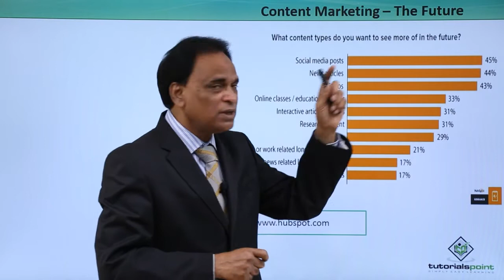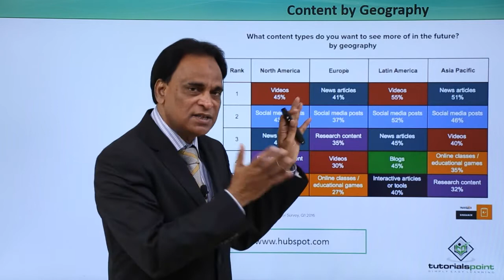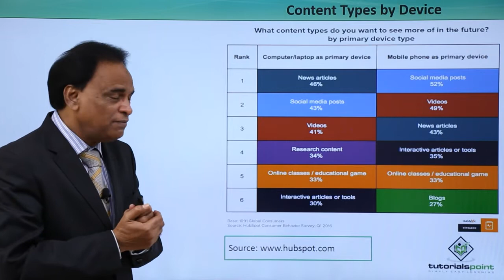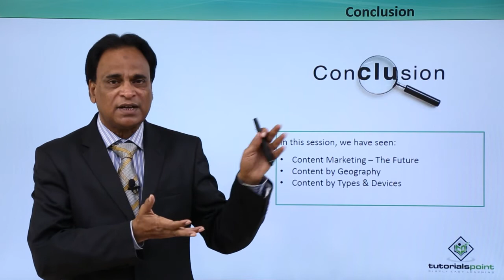Content Marketing – The Future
Lecture By: Mr. Asif Hussain, Tutorials Point India Private Limited.